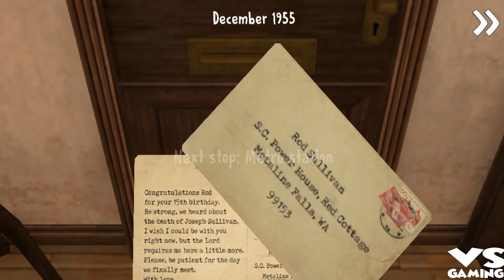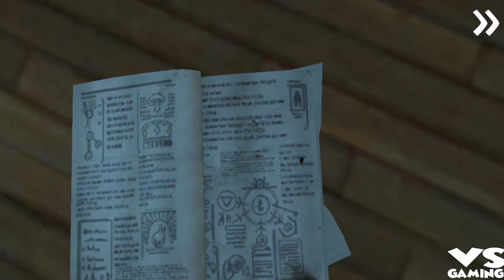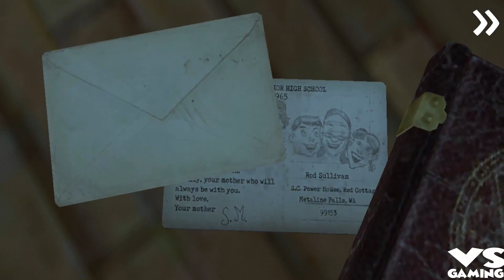Ice Scream 3: Horror Neighborhood NEW GAME by Keplerians Horror Games - Android/IOS GamePlay#3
About Game: The ice-cream seller has come to the neighborhood! He has kidnapped your friend and neighbor Mike and you've witnessed it all…